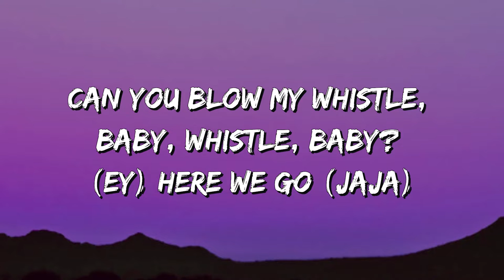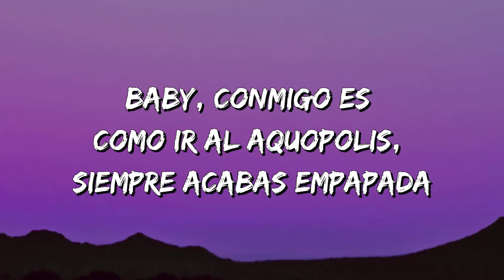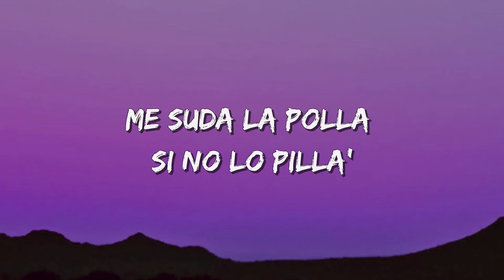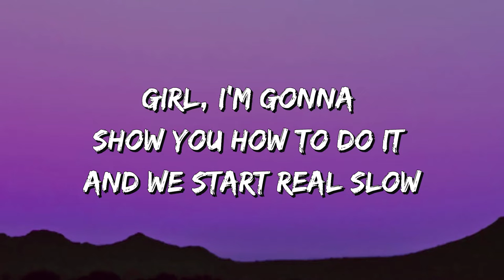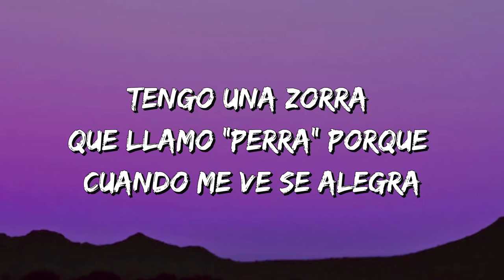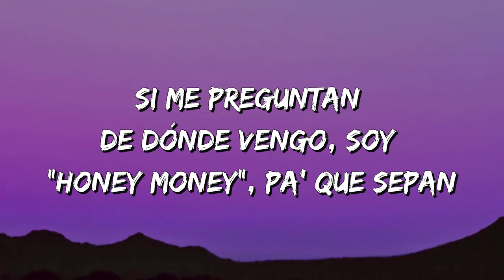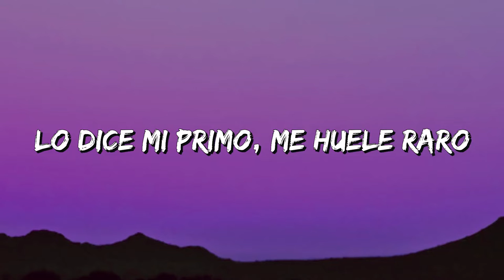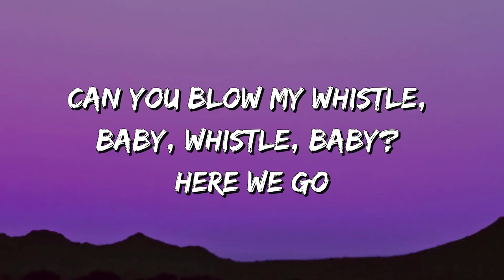Kaydy Cain - Whistle (Lyrics)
Whistle Lyrics:
[Intro: Flo Rida & Kaydy Cain]
Can you blow my whistle, baby, whistle, baby? Let me know
Girl, I'm gonna show you how to do it and we start real slow (Ey)
You just put your lips together (Ey) and you come real close (Ey)
Can you blow my whistle, baby, whistle, baby? (Ey) Here we go (Jaja)

[Verso 1: Kaydy Cain]
Baby, conmigo es como ir al Aquopolis, siempre acabas empapada
Si te la chupa y no le dan arcadas es porque no se está esforzando nada
Llevo la hoodie falsa de El Rastro, pero he gasta'o tres mil en Prada
Ha-Hago dinero y mientras lo gasto, ya estoy pensando otra jugada
Me-Me paran los guardias, pero no me pillan
La hierba no huele con mascarilla
Preguntan por qué llevo tanto money
Todo eso que llevo es para papilla
Son quinientos solo las zapatilla'
Tu puta no es puta si no te chilla
En la boca bailando una cuchilla
Me suda la polla si no lo pilla'
No soy de la calle, la calle es mía
Si sé dónde vives, sí se te fía
Fumando en la puerta 'e comisaría
Después de haber pasado un par de día'
Aquí no jodemos con policía
Siempre estoy contento aunque no me ría (Jaja)
Mi primo está on fire, al final me lía
Vino con tres puta', dos conocía'

[Estribillo: Flo Rida]
Girl, I'm gonna show you how to do it and we start real slow
You just put your lips together and you come real close
Can you blow my whistle, baby, whistle, baby? He-He-He—

[Verso 2: Kaydy Cain]
Estoy a lo mío, no les escucho, no tengo tiempo pa' esa mierda
Tengo una zorra que llamo "perra" porque cuando me ve se alegra
T-T-Traigo una onza, par de botellas, una puta y par de pepa'
Si me preguntan de dónde vengo, soy "Honey Money", pa' que sepan
Me paran los guardias, pero no me paro
Lo que llevo encima es demasia'o caro
Si joden conmigo, los pongo claro'
Si cojo sus culo', los acaparo
Rapeo y el ritmo lo hacen disparo'
Rapeo y rapero' se van al paro
No soy un chivato, yo no declaro
Lo dice mi primo, me huele raro
Hacer más dinero, ese es mi trabajo
50/50, de ahí no me bajo
Estoy en la calle fumando un plajo
No llevo pistola, pero te rajo
En una mano un culo, en la otra un fajo
El culo lo estrujo y me pulo el fajo
Soy un hijoputa pero soy majo, jaja